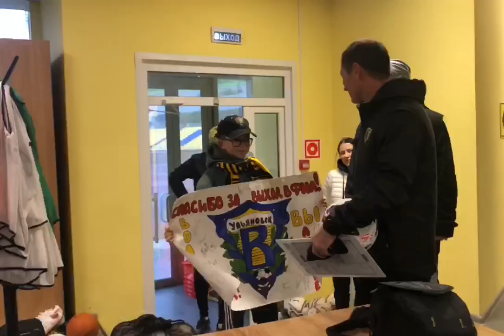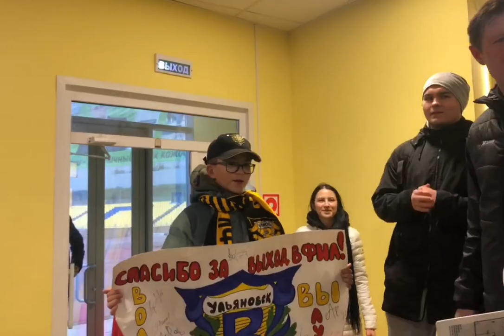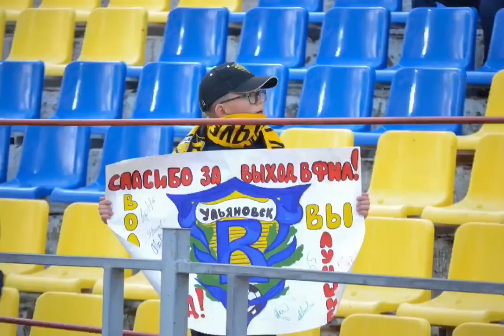"Волга" - мечты сбываются